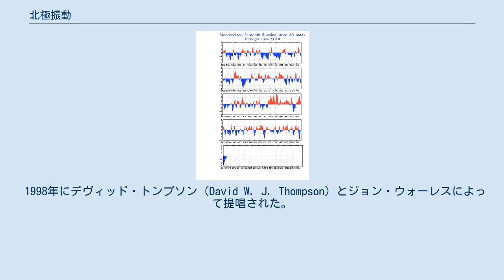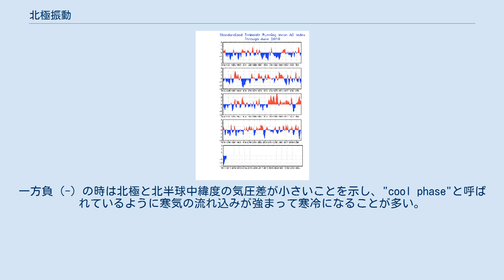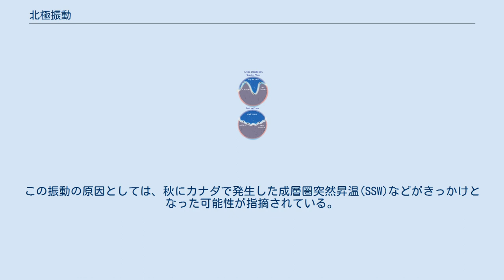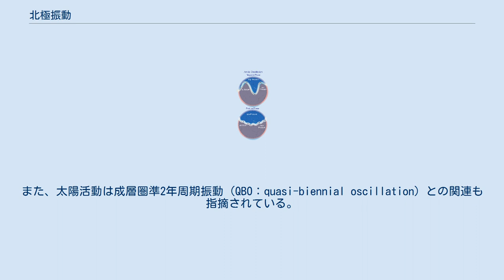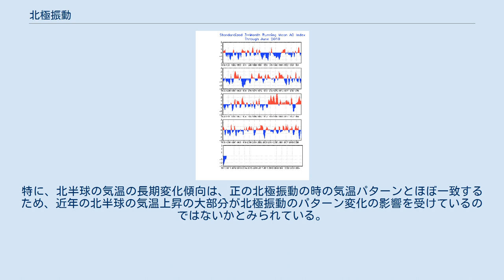北極振動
北極振動の模式図。
北極振動指数が負の時（上）はジェット気流が大きく蛇行し、中緯度では東西に暖気と寒気が交互に並ぶ。
正の時（下）はジェット気流は帯状に流れる。
(NOAA) 1950年～2009年の北極振動指数の推移(CPC, NOAA) 北極振動（ほっきょくしんどう、英語：Arctic Oscillation：AO）とは、北極と北半球中緯度地域の気圧が相反して変動する現象のことである。
テレコネクション（大気振動）の一種で、気温や上空のジェット気流流路等にも変化をもたらす。
冬季にこの振動の幅が大きくなると、北半球の高緯度・中緯度地域で寒波やそれに伴う大雪、異常高温が起きる。
 1998年にデヴィッド・トンプソン（David W. J. Thompson）とジョン・ウォーレスによって提唱された。
彼らは北半球の海面気圧の月平均の平年からの偏差を主成分分析して、第1主成分(EOF-1)としてこのような変動が取り出されることを提唱した。
この変動は冬季に顕著に現れ、日本など中緯度の気候と強く関連するため、赤道側のエルニーニョ現象と並び近年注目されている。
南半球においても南極と南半球中緯度の気圧が逆の傾向で変動する現象が見つかっている（南極振動（AAO））。
 北極の気圧が平年よりも高いときには中緯度の気圧は平年よりも低くなる。
主成分分析の結果得られるこの偏差の程度を表す値を北極振動指数（AO指数、AOインデックス）という。
北極振動指数は正負の値により表される。
正（+）の時は北極と北半球中緯度の気圧差が大きいことを示し、"warm phase"と呼ばれているように中・高緯度では寒気の流れ込みが弱まって温暖になることが多い。
一方負（-）の時は北極と北半球中緯度の気圧差が小さいことを示し、"cool phase"と呼ばれているように寒気の流れ込みが強まって寒冷になることが多い。
 変動は複雑で、数週間程度から数十年程度までのさまざまな周期を持つ変動が重なっていると考えられている。
1970年以降のデータでは特に6〜15年程度の周期の変動が顕著で、準十年周期振動(quasi-decadal oscillation, QDO)と呼ばれている。
北極振動発見以前から知られている北大西洋振動（NAO）と北極振動の指数の符号は良く一致しているため、同一の現象（AO/NAO）として扱う場合もある。
また、環状構造に注目して北半球環状モード（Northern Annular Mode, NAM）と呼ばれることもある。
なおこの現象は地上付近だけでなく、成層圏にまで及ぶ大規模な現象である。
 北極振動指数が正の時は北極と中緯度の気圧差が大きくなり、その結果極を取り巻く寒帯ジェット気流（極渦）が強くなる。
この結果、極からの寒気の南下が抑えられユーラシア大陸北部、アメリカ大陸北部を中心に平年より気温が高くなる傾向があり日本でも暖冬となる。
逆に北極振動指数が負の時はジェット気流が弱くなるため極からの寒気の南下が活発となり、平年より気温が低めとなる。
 特に北極振動指数が負を示した2006年冬（前年2005年12月〜同年2月）は日本でも寒冬となり、日本海側に記録的豪雪をもたらした平成18年豪雪の原因になったとされている。
このように北極振動は北半球の冬季の気候に大きな影響を持っていると考えられている。
また冬の気温の変化によって海氷や積雪の量が変化することにより中緯度の夏季の低気圧や高気圧の消長に影響し、夏季の気候にも影響を与えていることも指摘されている。
日本付近では前の冬に北極振動指数が正であるとオホーツク海高気圧の勢力が増し、冷夏になるとされている。
 北極振動による天候の変化は、アラスカ、カナダ、アメリカ本土中部・北部、ヨーロッパ、ロシア、アリューシャン列島付近に大きな影響力をもっており、特にイギリスや北欧諸国では非常に相関性が高い。
日本を含めた東アジア北部にも影響は及んでいるが、影響範囲の辺縁に当たるため、エルニーニョなどの影響力が強く、結果的に現れる天候は複雑なパターンとなる。
2005年12月の日本の寒冬に関しても、北極振動の値自体はそれほど大きくないため、他の要因によるところが大きいとされている。
 2009年から2010年にかけての冬は、南東部を除くヨーロッパの広範囲やユーラシア中央部、南部を中心としたアメリカで低温、カナダ東部で高温となった。
ワシントンD.C.で2月中旬に110年ぶりの大雪、フロリダ州でも氷点下を記録する異常低温となったほか...